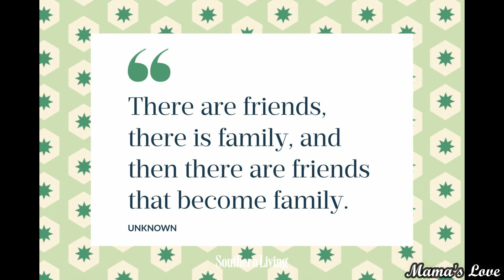Miss Jhen's Sweet Poem For Me | Mama's Love Ligaya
Please subscribe to my YouTube channel, give this video a thumb’s up if you enjoyed it, and click the notification bell button so that you will be updated on the latest videos of this channel. Thank you so much, and God bless.

CREDITS:
Music used (Intro & Outro), special thanks to ikson:

Also, for the background music, special thanks to:
Artist: Quincas Moreira
Music Name: The Trapezist